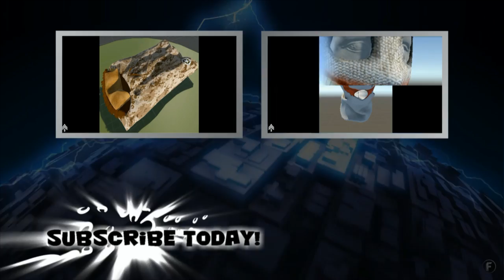Rust Community Showcase Episode 23! | The Chest Skins We've All Been Waiting For!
They've made the Large Wooden Chest skinnable and the creators in the Rust Workshop have wasted no time applying some awesome skins. The majority of the skins in this video are VERY useful for labeling loot rooms, the others either look really cool or a combination of the two.

The Indies Vs Gamers Game Jam of 2015!

This Channel Uses Consuming Fire Productions/David Keller Free Music!
This Channel Uses Stabby Music!

A HUGE THANKS to Photosynthesis Six for the custom outro song!